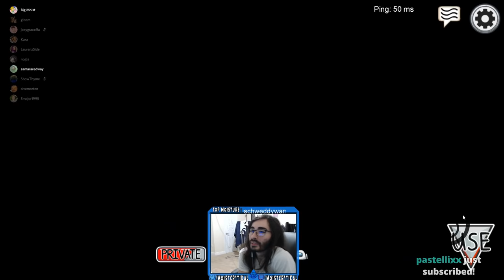Glasses Boosted My IQ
This is the greatest glasses wearing of All Time